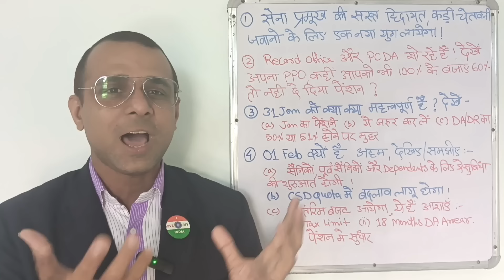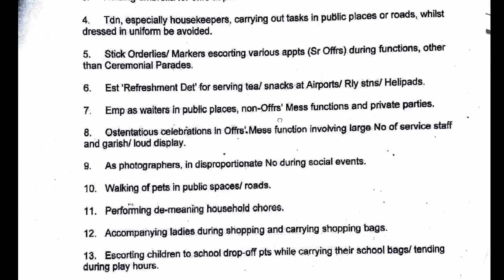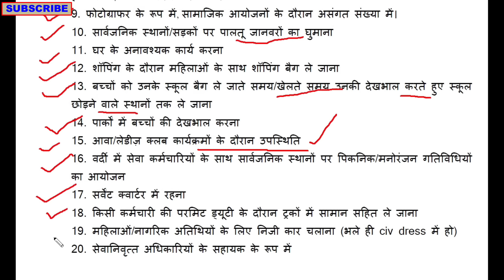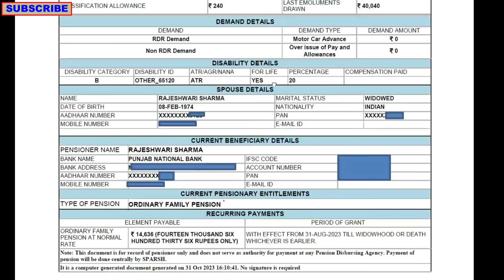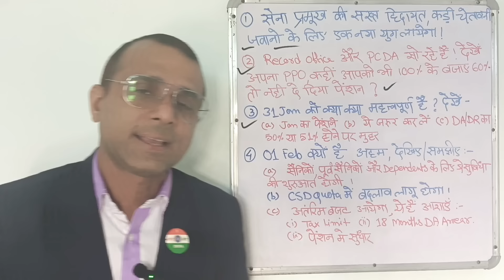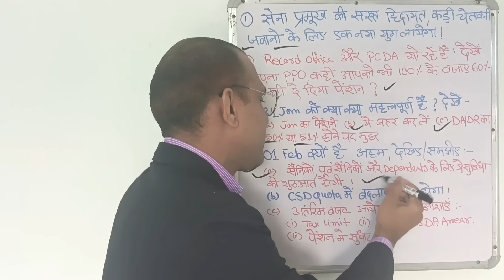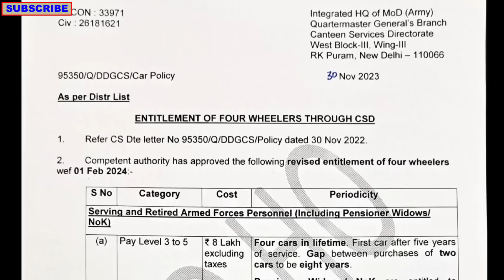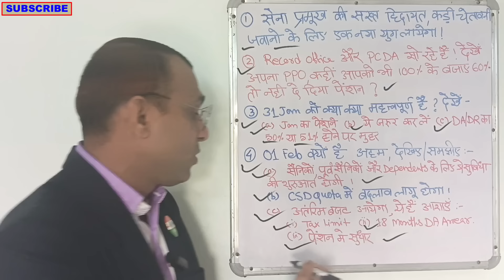वाह खुशखबरी! 31 JAN को SPARSH से पेंशन, 51% DA और क्या क्या देखिए, 100% पेंशन check कीजिए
Jan 2024 के पेंशन से पहले ये खुशखबरी ये 4 तरह के Arrear खाते में आने जारी, 18 महीने का DA के Points
केंद्र के कर्मचारी और पेंशनर्स के लिए बड़ी खुशखबरी, बल्ले बल्ले जारी होगा 18 महीने का बकाया
Jan के पेंशन से पहले ये Arrear खाते में, Equal MSP जवान=₹15,500 Offrs/MNS=10800: Report
Defence पेंशनर्स No1 मिला 4 से 41 लाख का Arrear, Circular 582 का फायदा Family पेंशनर्स को MACP
कैबिनेट का फैसला 65 साल में 4000 पेंशन बढ़ोतरी, 6th/7th CPC OROP1, ₹41,41,966 का Arrear आया खाते में
SPARSH से 2024 में Revised PPO केसाथ ₹1,52,011 का Arrear, क्या OROP का फार्मूला बदलना चाहिए?
पेंशनर्स के मांगो को लेकर सरकार Back Foot पर? रक्षा मंत्रालय का बड़ा बदलाव, देखें Letter
what  is difference between OPS and NPS?
How do I get my old pension?
What is the Indira Gandhi Widow pension Scheme?
How do I check the status of my up old age pension application?
What are the benefits under NPS?
What are the disadvantages of NPS?
What is the basic salary of 8th Pay Commission?
Is there any news of 8th Pay Commission?
What happens if DA reaches 50?
What is the DA for central government employees in January 2024?
What is the benefit of Defence pension?
How do I get a PPO for defense pensioners?
What does Cpgrams mean?
How do I complain to Cpgrams?
How do I raise my PMO grievance?
How can I check my PMO complaint status?
What is the additional pension?
How is the additional pension calculated after 80 years?
How do I apply for an extra pension?
What is the additional pension for 80 years and above in Tamilnadu?
Notional Max पेंशन में ₹1 से ₹10,000 तक की बढ़ोतरी!₹5200 MSP क्या Pre और Post 2006 को लागू?
Pre 2006 के लिए Notional Max का भारत सरकार का आदेश, Sep से Hav तक को गज्जब फायदा
शाबास, SPARSH ने सुधारी गलती, SBI का PCDA को letter अभी भी पेंशनर्स को 568 का Arrear देना बचा है
8 वे वेतन आयोग मे क्या मिलेगा Sep to Hav ₹34000, जवानों को 2.81
पेंशन में जो बढ़ोतरी 3500 से 37000 हुई है, अब क्या होगा? मोदी है तो मुमकिन है
खुशखबरी बल्ले बल्ले, OROP का तीसरा किस्त आया खाते में, पेंशन 5700 से बढ़कर 35000
सरकार ने किया पेंशन और मुआवजा डबल, रक्षा मंत्रालय को Supreme Court का 900V का झटका था ये
रक्षा मंत्रालय ने दिए लिखित जवाब, पूर्व सैनिकों को भारत सरकारका स्पष्टीकरण
पेंशनर के बल्ले बल्ले, नई पालिसी में इस महीने से पेंशन ₹1770 से बढ़कर ₹36850 मिलना शुरु

What is the PCDA circular no 529?
What is the PCDA circular number 616?
What is the circular number 611?
What is the circular 666 of Pcda Allahabad?
What is the salary of 7th pay commission?
What is the time period of 7th pay commission?
What is the pay fixation for 7cpc?

खुशखबरी, DA/DR में भारी बढ़ोतरी, 50%में क्या होगा
What is circular 568?
What is the DA arrear order for 2023?
What is the expected DA from July 2023?
What happens after 50% DA?
What is the expected DA from January 2024?